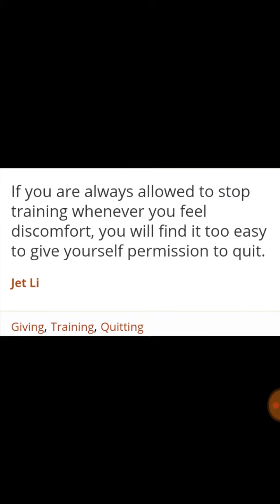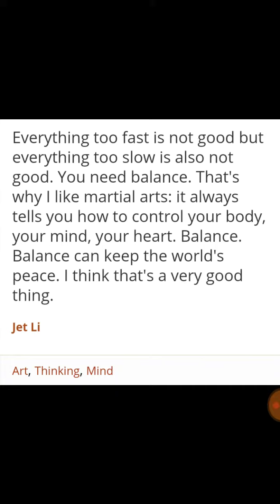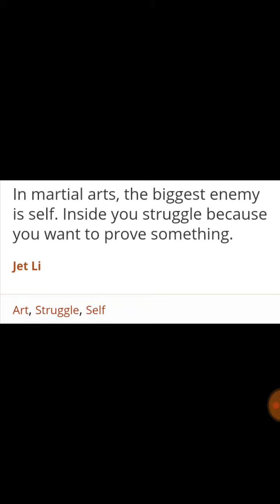Top 10 quotes from Jet Li